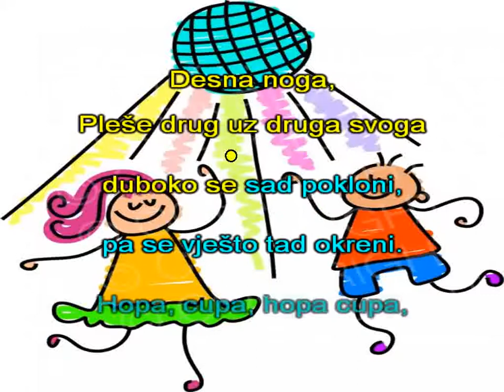Mali ples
Prema Školskoj knjizi